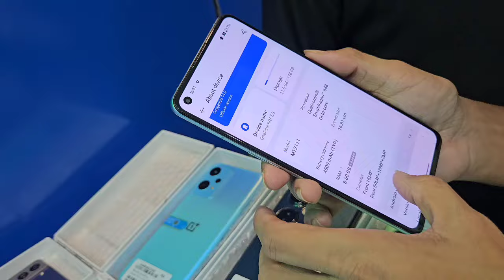Diwali 🎇 special Offer||100% certified ✅||Second hand Mobile Market in Guwahati